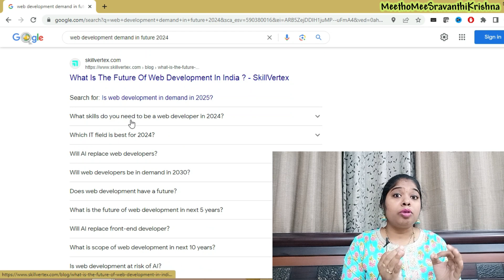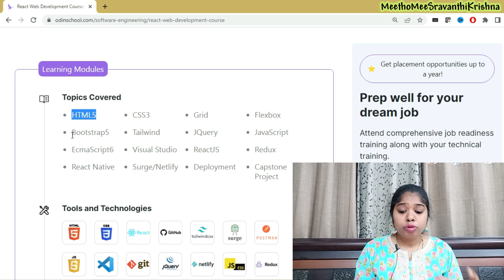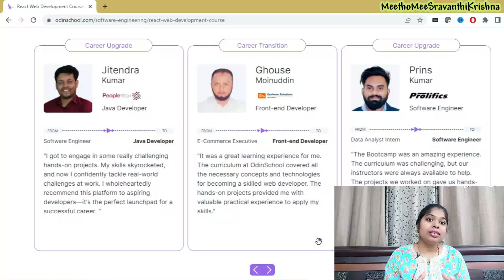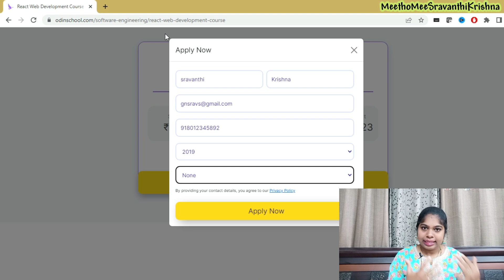Get Job ready in 100 DAYS | OdinSchool Web Development Boot Camp | React JS | SravanthiKrishna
Hello All,

Here is an execllent opportunity where you can learn top demanded skill along with job assistance from odin school.

work.

Yours Lovingly
SravanthiKrishna

sravanthikrishna,
meetho mee sravanthikrishna,
odin school,
odin school Web Development,
Web Development,
Web Development training,
introduction to Web Development,
react web development
react js
javascript
react js tutorial
react web development bootcamp
web development
odinschool
odinschool review
odinschool data science review
odinschool test prepration
front end engineer
web development
developer
react js developer
react js
reactjs
get job ready in 100 days
career upgrade
career relaunch
career change
how to get job in 2023
odinschool
highest paying jobs
most demand software course
current trending course
current trending course in it
sravanthikrishna